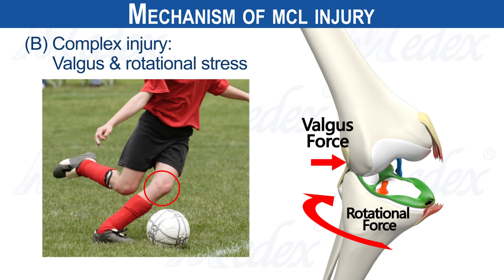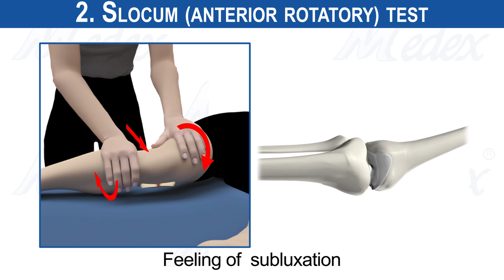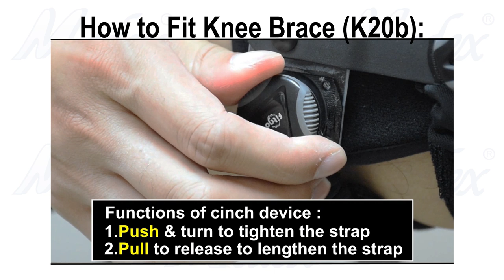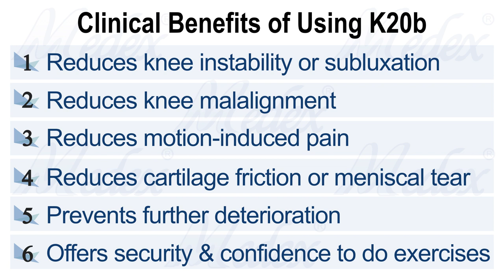K20b - Brace for Chronic Anteromedial instability (ACL & MCL tear) 3d animation